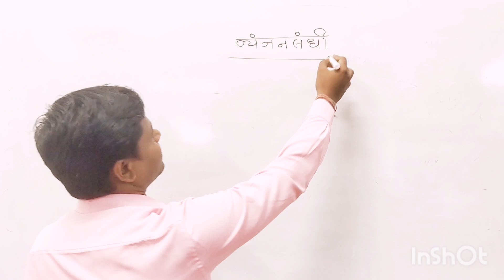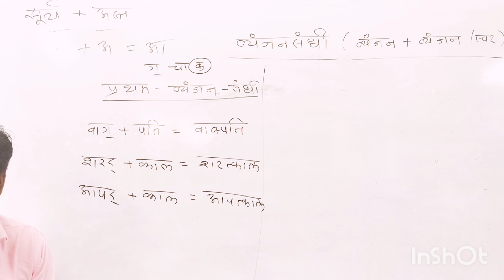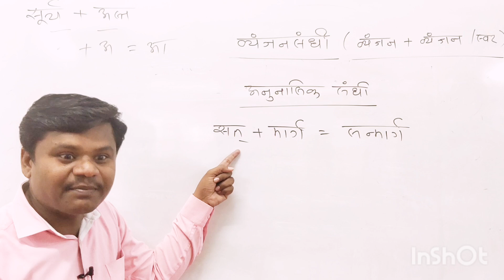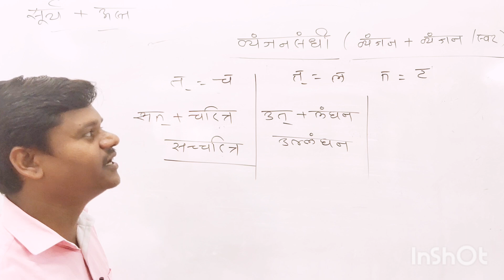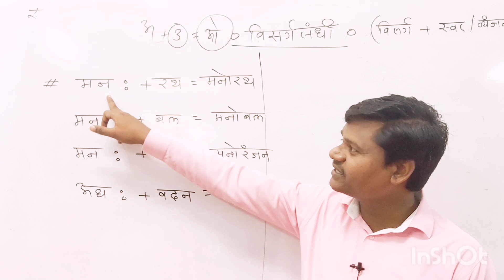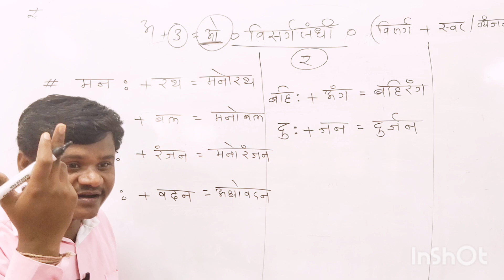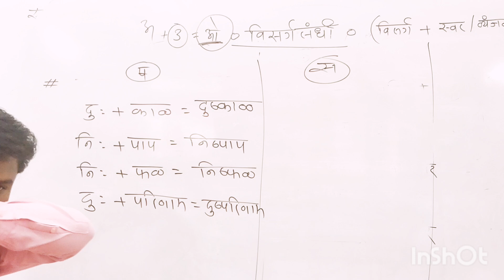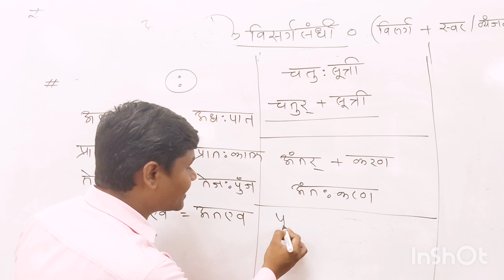भरती स्पेशल व्यंजन संधी व विसर्ग संधी....... आपल्या भाषेत.... पहाच सर्वांनी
Basic math भाग 1

BASIC math भाग 2

,,👉Download Sangharsh academy App from Playstore

👉वर्णमाला भाग -1